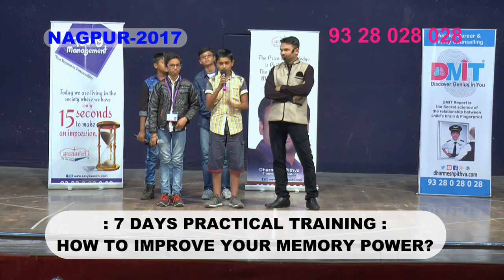Demo After Dharmesh Pithva's Training By Pradhyumna Gonde Nagpur 2017